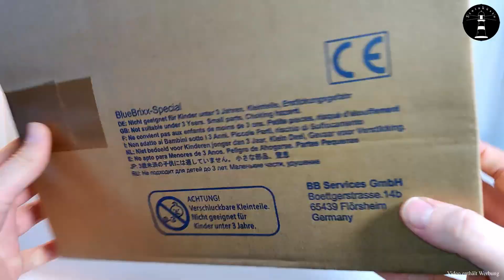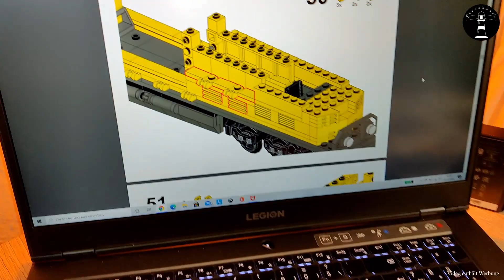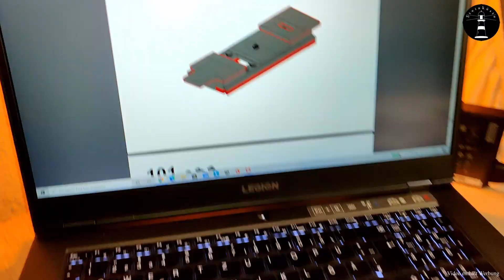Endlich mal gut - BlueBrixx 101048 GE ES44AC - Union Pacific? Diesellok Güterzug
Diese Lok von BlueBrixx hat mir große Freude bereitet. Hier stimmt Vieles, was oft nicht stimmte. Viel Freude bei dem Video! ;-)